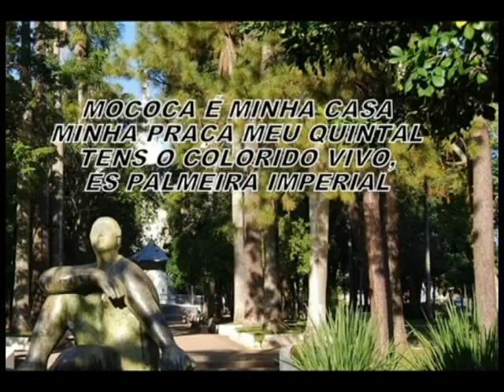PARA DARMOS UMA DESCONTRAIDA OUÇAM A MÚSICA DE SIRLEI GRANITO INTERPRETADA POR SILVIO GRANITO